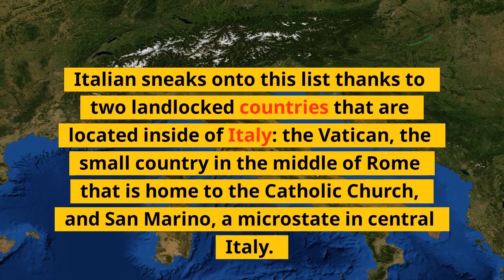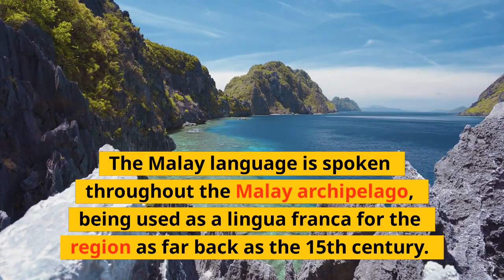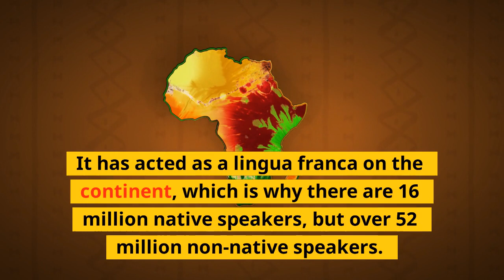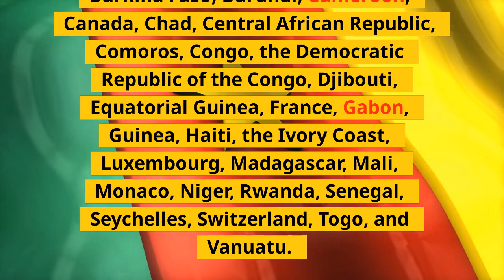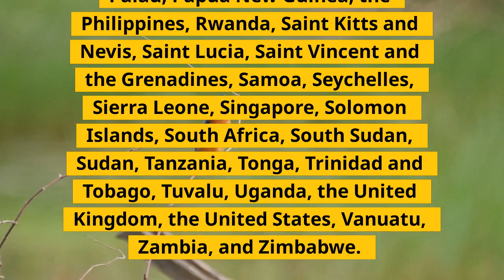The 11 Most Common Official Languages In The World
Official languages are pretty standard around the world today. While the exact role they play differs from country to country, an official language is generally just the language of the government. All it means is that official documents and official business are done in that particular language (or languages, when there’s more than one). Official languages are usually the ones spoken by the majority of people of a country, but that’s not always the case.
Here are 11 most common official languages in the world.

9 Italian.

Italian sneaks onto this list thanks to two landlocked countries that are located inside of Italy: the Vatican, the small country in the middle of Rome that is home to the Catholic Church, and San Marino, a microstate in central Italy. It’s also given official status in neighboring Switzerland, which also bestows officialdom on German, French and Romansh.

9 Serbo-Croatian.
The addition of Serbo-Croatian to this list is perhaps more controversial than any of the others. The four countries who have Serbo-Croatian as an official language have a complex history, having been part of Yugoslavia until 1992. At that point, the region split along nationalistic lines, and some have argued that each country has its own language: Bosnian, Croatian, Montenegrin and Serbian. Others, however, say that they’re nearly identical, and so should be united under one name.

9 Malay.
The Malay language is spoken throughout the Malay archipelago, being used as a lingua franca for the region as far back as the 15th century. Of the three languages tied for last place here, it’s by far the most spoken, with over 290 million speakers. It’s also an incredibly diverse language, with many different dialects. Most speakers use a variety of the language called Indonesian (which, as you can guess, is the standard variety of Indonesia).

7 Swahili .
Where It’s Official: Democratic Republic of the Congo, Kenya, Rwanda, Tanzania, and Uganda

The language of Swahili, originally spoken by the Swahili people, is used in many parts of East and South Africa. It has acted as a lingua franca on the continent, which is why there are 16 million native speakers, but over 52 million non-native speakers.

7 Russian .
Where It’s Official: Belarus, Kazakhstan, Kyrgyzstan, Russia, and Tajikistan

Russian is an official language of Russia and nearby countries, but that understates how widespread the language is. It’s the most common native language in Europe, and the eighth most-spoken language in the world.

6 German.
Where It’s Official: Austria, Belgium, Germany, Luxembourg, Liechtenstein, and Switzerland

German is the first language on this list where every country that has it as an official language is in the same continent: Europe. Almost every country borders Germany except for Liechtenstein, which is fully surrounded by Switzerland and Austria.

5 Portuguese.
Where It’s Official: Angola, Brazil, Cape Verde, East Timor, Equatorial Guinea, Guinea-Bissau, Macau, Mozambique, Portugal, and São Tomé and Príncipe

Portuguese is spread far across the world, being an official language in six African countries, one South American country, one Asian country, one European country and one Oceanian country

4 Spanish .
Where It’s Official: Argentina, Bolivia, Chile, Colombia, Costa Rica, Cuba, Dominican Republic, Ecuador, El Salvador, Equatorial Guinea, Guatemala, Honduras, Mexico, Nicaragua, Panama, Paraguay, Peru, Spain, Uruguay, and Venezuela.

3 Arabic.
Where It’s Official: Algeria, Bahrain, Chad, Comoros, Djibouti, Egypt, Iraq, Jordan, Kuwait,

2 French.
Where It’s Official: Belgium, Benin, Burkina Faso, Burundi, Cameroon, Canada, Chad.

1 English.
Where It’s Official: Antigua and Barbuda, Australia, the Bahamas, Barbados, Belize, Botswana, Burundi, Cameroon, Canada, Cook Islands, Dominica, Eswatini, Fiji, The Gambia, Ghana, Grenada, , Nauru, New Zealand, Nigeria, Niue, Pakistan, Palau, Papua New Guinea, the Philippines, Rwanda, Saint Kitts and Nevis, Saint Lucia, Saint Vincent and the Grenadines, Samoa, Seychelles, Sierra Leone, Singapore, Solomon Islands, South Africa, South Sudan, Sudan, Tanzania, Tonga, Trinidad and Tobago, Tuvalu, Uganda, the United Kingdom, the United States, Vanuatu, Zambia, and Zimbabwe.

Here is a playlist for the top 10 countries in the world.